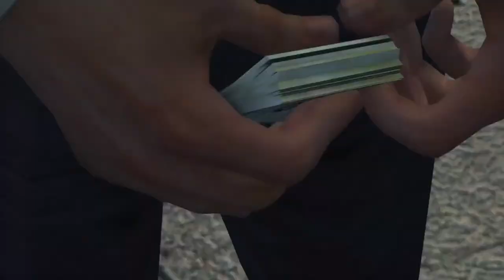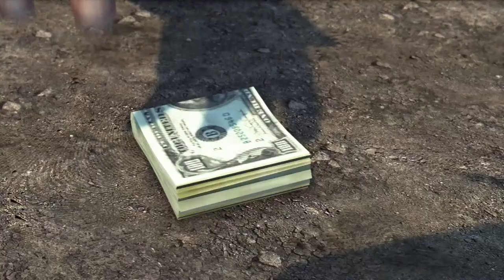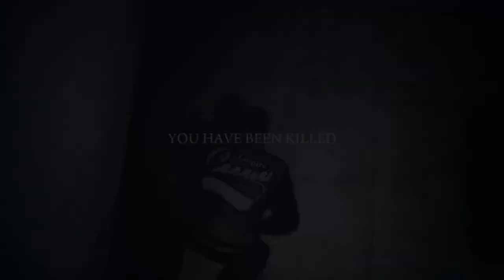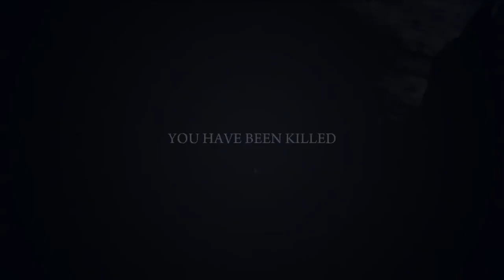Mafia 2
Just passing time